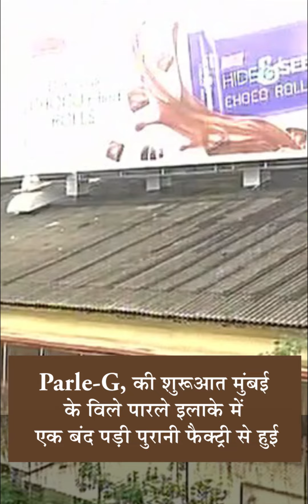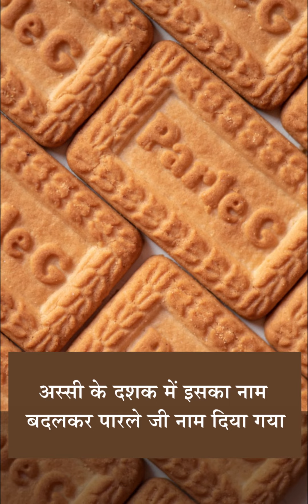Parle-G, जानिए कैसा रहा इसका अब तक सफर- दैनिक भास्कर हिंदी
Parle-G, know how the journey has been till now- Dainik Bhaskar Hindi

Parle-G, की शुरुआत मुंबई के विले पारले इलाके में एक बंद पड़ी पुरानी फैक्ट्री से हुई
साल 1939 में यहां बिस्किट बनाने का काम शुरू किया गया
पारले प्रोडक्ट्स प्राइवेट लिमिटेड के नाम से बड़े पैमाने पर बिस्किट बनाया जाने लगा
सस्ते दाम और अच्छी क्वालिटी की वजह से यह कंपनी बहुत जल्द ही लोगों के बीच लोकप्रिय हो गई